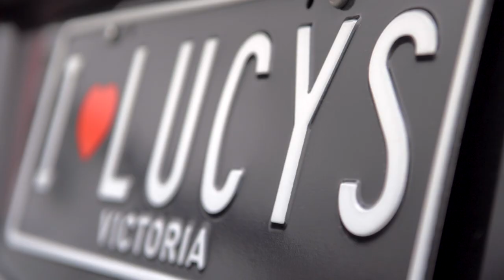Custom Plates - Driving Business - I Love Lucys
This campaign positioned custom plates as a valuable marketing channel for small businesses, and as a vehicle to express the brand persona.